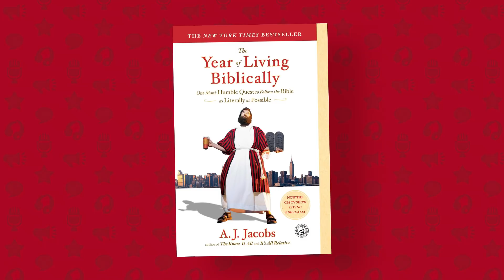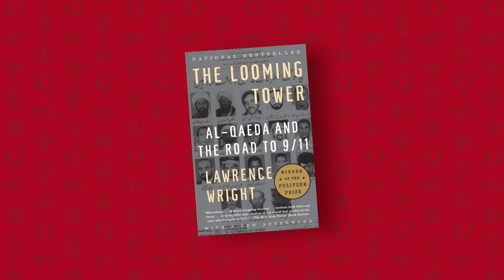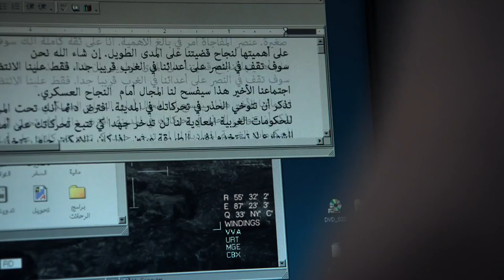Сериальный TRENDец S02E21: Космо-Рубеж, МакМафия, Призрачная башня [Кураж-Бамбей]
Выпуск S02E21

Сериальный TRENDец по версии «Кураж-Бамбей»!
Самые интересные новости о культовых сериалах, обзоры и очень аккуратные спойлеры ... и все это в исполнении Дениса Колесникова - голоса «Кураж Бамбей»!